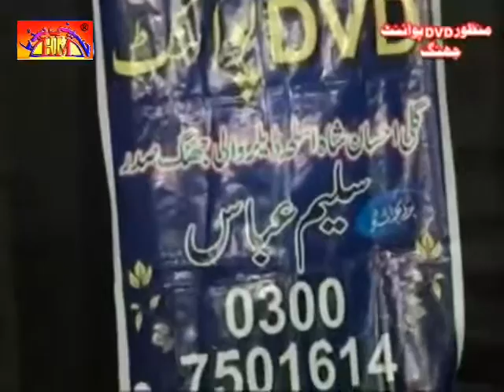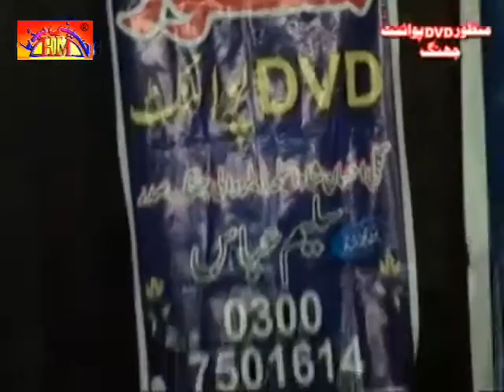Zakir Nasir Abbas Notak Majlis | 28 July 2015 | Jalsa Zakir Rizwan Ashiq Qayamat Maqsood Pur